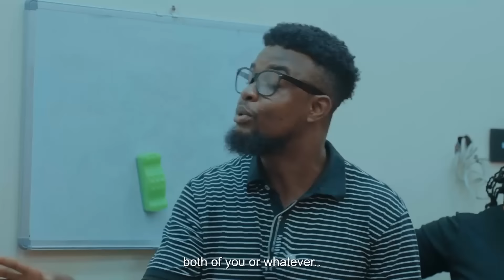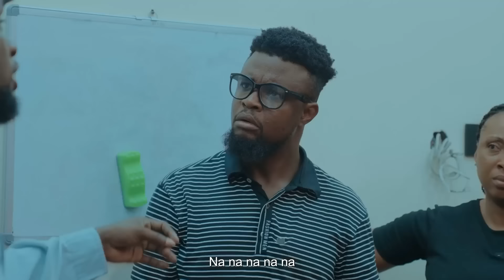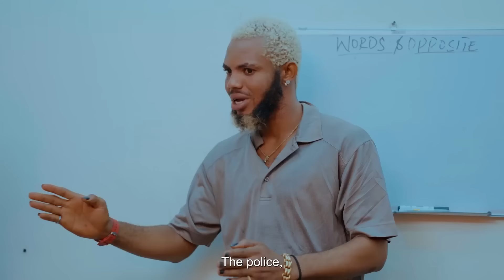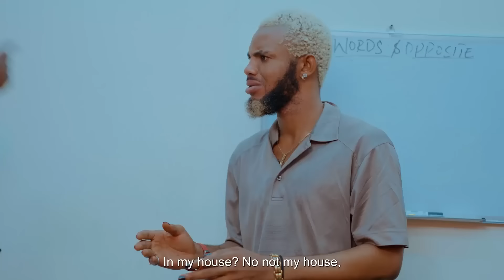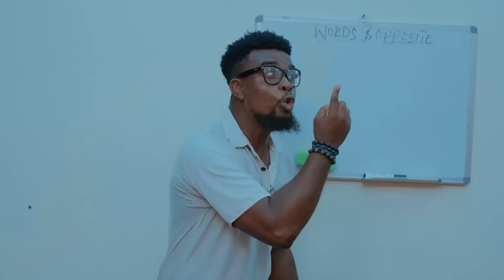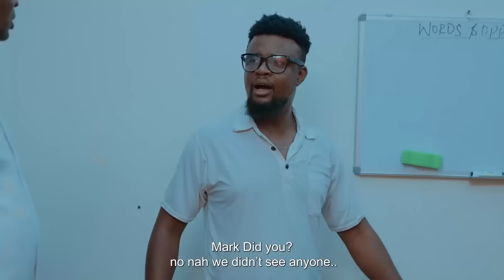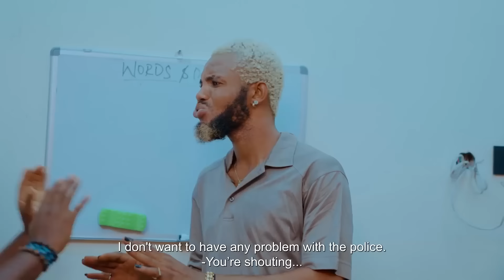Hamster Taper - Mark Angel Comedy (House Of Comedy)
Hey guys, welcome to Emanuella Youtube channel. Here you will be having very funny  entertainment videos of me (Emanuella). Thanks for being a wonderful fans and part for my success story.

Just a click.